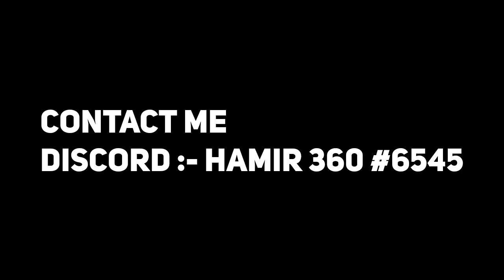Hamir 360 VS [PR]Linus, Vereschak, Vito and FuelFire YouTuber Freindly challenge 🥵🥵 Video #8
hill climb racing 2 hack all cars unlocked,
hill climb racing 2 mod,
hill climb racing 2 best vehicle 2021,
hill climb racing 2 bronze to legendary,
hill climb racing 2 best car,
hill climb racing 2 best team,
hill climb racing 2 chinese mod apk,
hill climb racing 2 game ko hack kaise karen,
hill climb racing 2 gameplay malayalam,
hill climb racing 2 go to store,
hill climb racing 2 hack all cars unlocked 2021,
hill climb racing 2 how to play with friends,
hill climb racing 2 hack all cars unlocked unlimited money,
hill climb racing 2 hack mod,
hill climb racing 2 hack kaise karen,
hill climb racing 2 ko hack karne ka tarika,
hill climb racing 2 ko hack kaise karte hain,
hill climb racing 2 mod apk all vehicles unlocked,
hill climb racing 2 10 000 m,
hill climb racing 2 new team event,
hill climb racing 2 new,
hill climb racing 2 noob vs pro vs hacker,
hill climb racing 2 rall climb racing 2 real life,
hill climb racing 2 rotator max,
hill climb racing 2 redeem codes,
hill climb racing 2 rally car vs supercar,